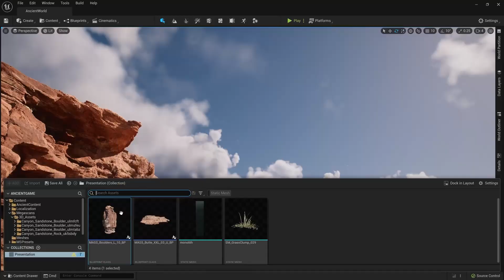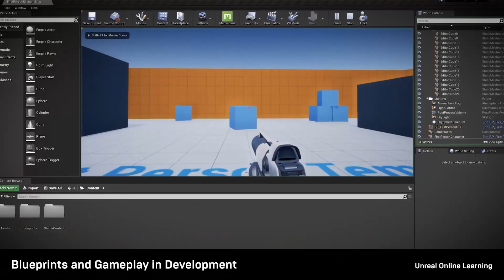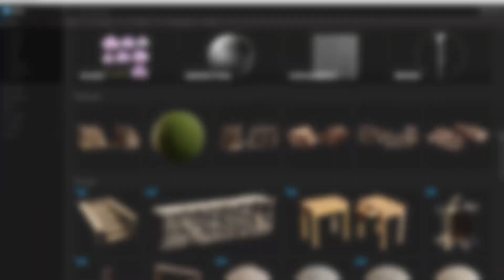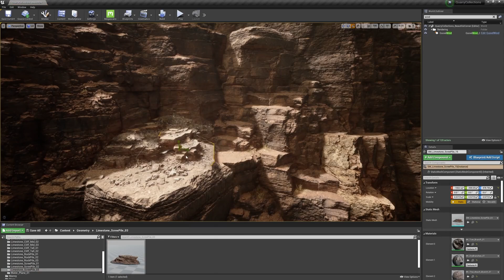Rewolucja tworzenia gier? - Poznaj Unreal Engine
Wiele największych gier decyduje się używać silnika Unreal Engine. Dlaczego? Co powoduje, że tyle firm wybiera właśnie ten program spośród wielu innych?
Sprawdźmy!

🎵 Muzyka:
Birds - Corbyn Kites
Storms - Stayloose